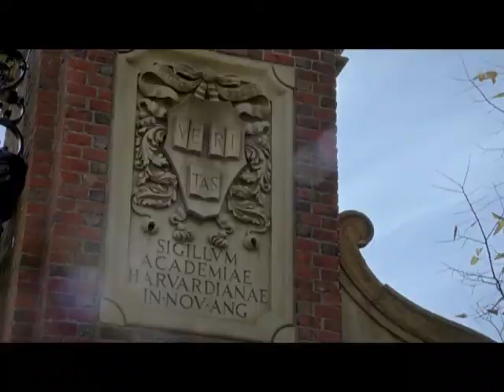Anil Agarwal The Greater Good 21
A dream to open a deemed University - Anil Agarwal